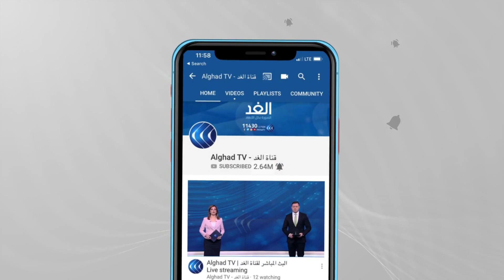المتحدث باسم حماس يكشف لـ"الغد" العروض المصرية بشأن إعادة إعمار غزة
اختتم رئيس المخابرات العامة المصرية اللواء عباس كامل سلسلة لقاءات مع الفصائل الفلسطينية في قطاع غزة، تناولت سبل تثبيت الهدنة وإعادة إعمار القطاع، كما تفقد اللواء عباس كامل المواقع المقترحة لبدء إعادة الإعمار.
وأفاد مراسل الغد بأن الفصائل والقوى الفلسطينية أكدت لرئيس المخابرات المصرية التزامها باتفاق وقف إطلاق النار.
من جهته، أبدى يحيى السنوار رئيس حركة حماس في غزة، استعداد حركته لمفاوضات غير مباشرة وعاجلة لإنجاز ملف تبادل الأسرى مع إسرائيل.. يناقش ذلك ضيوف برنامج وراء الحدث، من غزة، حازم القاسم المتحدث باسم حركة حماس، ومن القاهرة، أحمد المسلماني رئيس مركز القاهرة للدراسات الاستراتيجية مع الإعلامي علاء عبود.